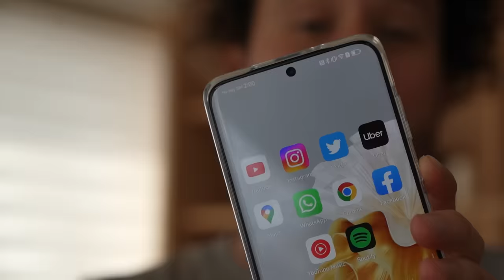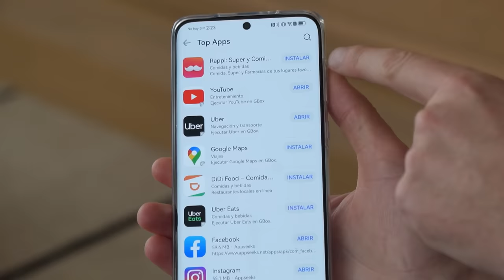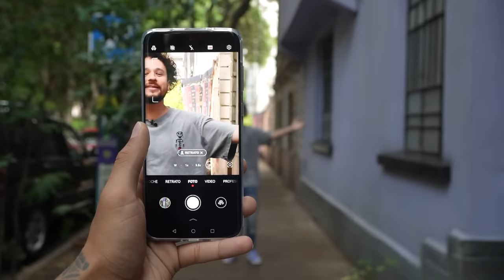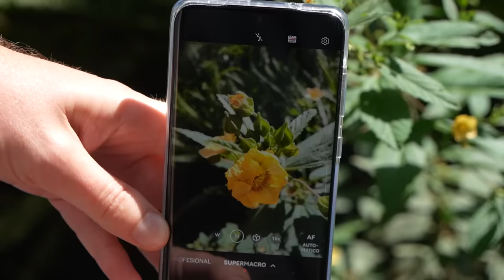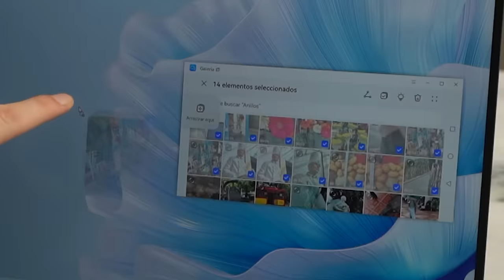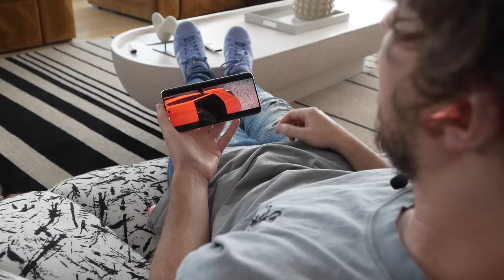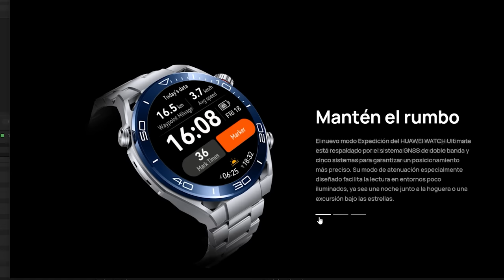Compré el nuevo teléfono de HUAWEI: ¿es tan increíble como dicen? | P60 Pro 📱😳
Publicidad ESTO ES PUBLICIDAD

En este video, pongo a prueba el nuevo HUAWEI P60 PRO junto con otros productos de la marca.

00:00 INTRO
01:23 Todas mis Apps favoritas
02:00 Cámara profesional
02:52 Con inteligencia artificial
03:00 Lente macro
03:47 Graba vlogs muy fácil con el
04:16 Sumamente resistente
04:51 Videos con Huawei P60 pro
05:09 Muy sencillo pasar archivos
06:07 Audifonos novedosos
07:04 Graficos increibles
07:55 Reloj Huawei Watch Ultimate
09:06 Despedida y conclusión